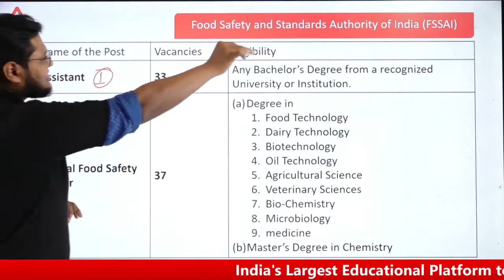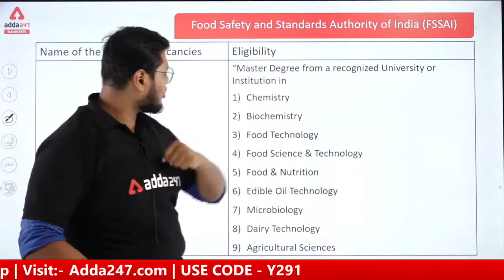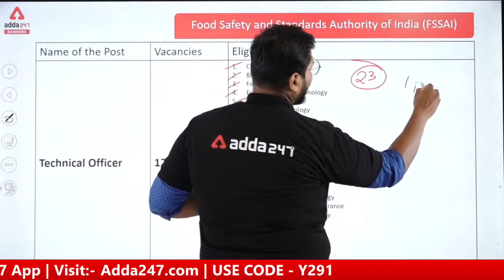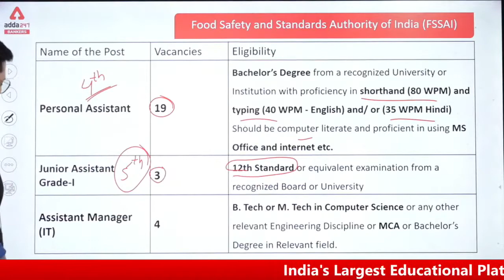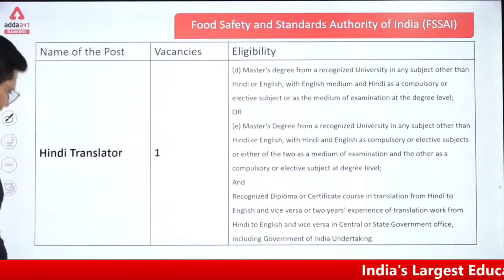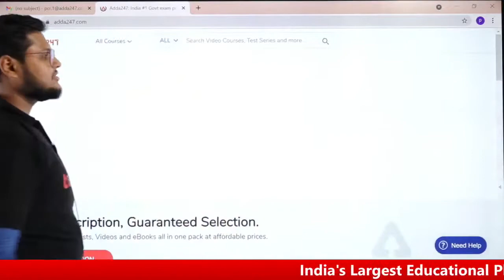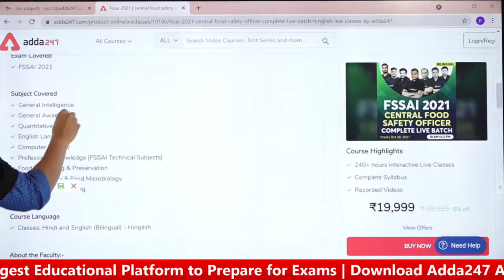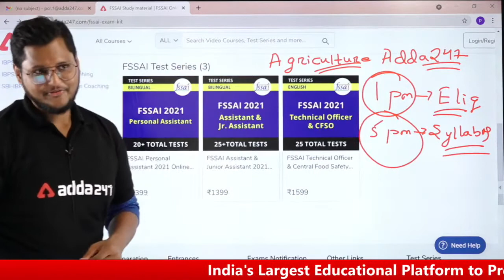FSSAI Recruitment 2021 | Eligibility Details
FSSAI Recruitment 2021 | FSAAI Eligibility Criteria 2021 Details